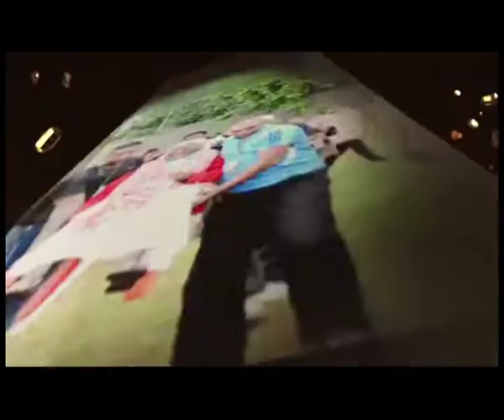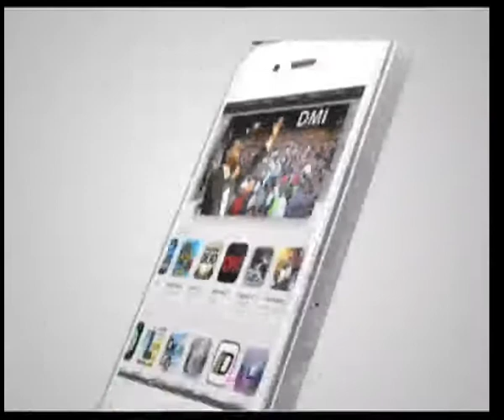Break Through, See Through & Walk Through - Signs, Wonders, Miracles & Healings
Kings Revival Church International
Dill Ministries International
Miracle Moments with Pastor Dill
Pastor Dill Dubai
E288-P1